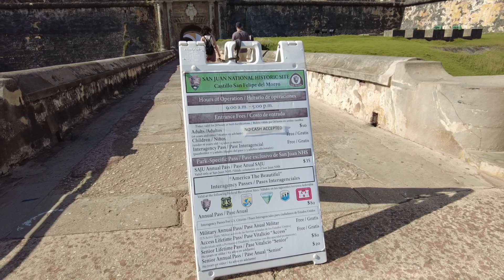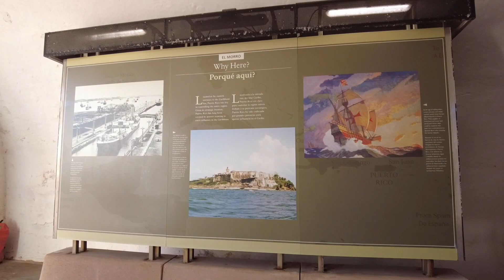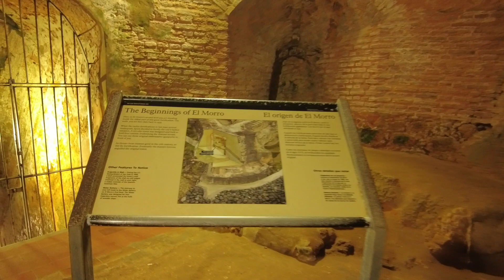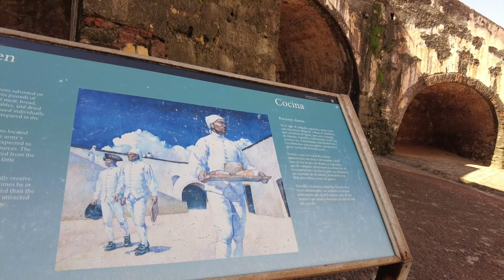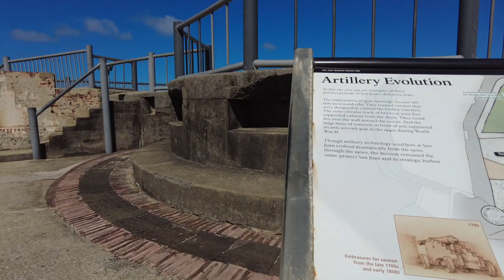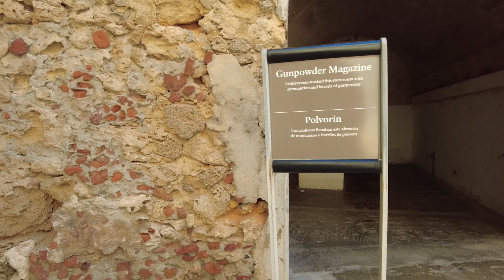CONOZCA EL CASTILLO DEL MORRO, SAN JUAN,PUERTO RICO.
El Castillo de San Felipe del Morro,​ también conocido simplemente como El Morro, es una ciudadela española construida entre el siglo xvi y el siglo xviii en el extremo norte de San Juan, Puerto Rico. Por muchos años, vigiló la entrada a la bahía de San Juan y protegió la ciudad de ataques marítimos. El «morro» es un término usado para referirse a una porción de tierra o peñasco que sirve para observar un lugar. Este castillo es parte del Sitio Histórico Nacional de San Juan1​ y fue declarado Patrimonio de la Humanidad por las Naciones Unidas en 1983.
Hoy en día, el Morro es una de las principales atracciones turísticas de Puerto Rico, con exhibiciones de artículos de la época de la Conquista usados por españoles, indígenas y africanos. Otras exposiciones muestran modelos de barcos, así como datos históricos de la época. Los turistas y visitantes disfrutan de volar chiringas (cometas) en los alrededores del castillo. Cerca de dos millones de visitantes exploran esta fortaleza cada año.
Al otro lado de la bahía, un fuerte llamado Fortín San Juan de la Cruz (El Cañuelo) le daba apoyo al Castillo San Felipe del Morro en la defensa de la bahía de San Juan. Durante el ataque a la ciudad de Francis Drake en 1595, una serie de barcos se colocaron a través de la entrada de la bahía para impedir la entrada de los enemigos a la misma.​